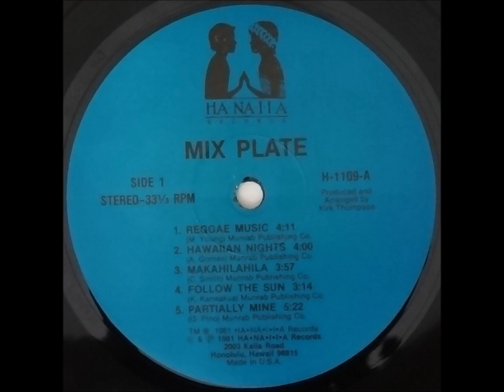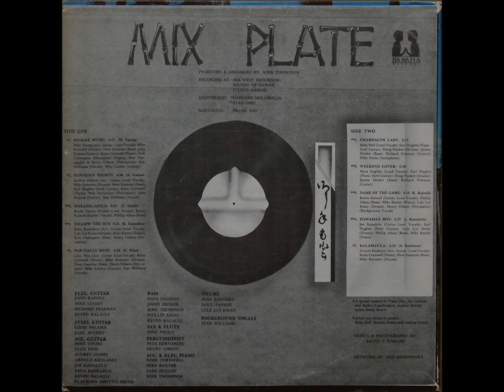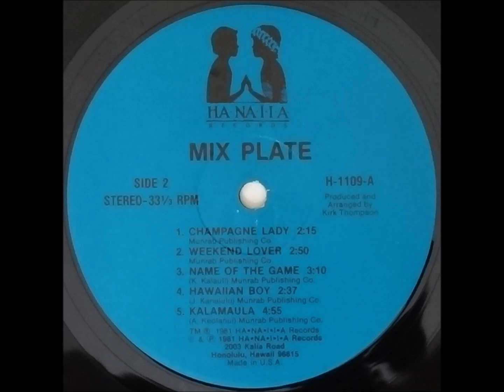Mix Plate / Follow The Sun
Mix Plate / MIX PLATE (1981)